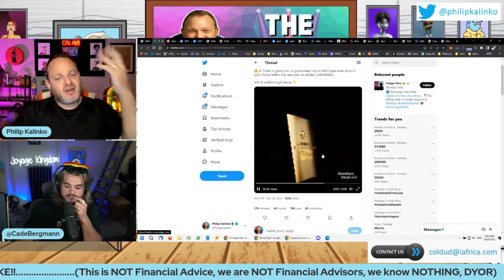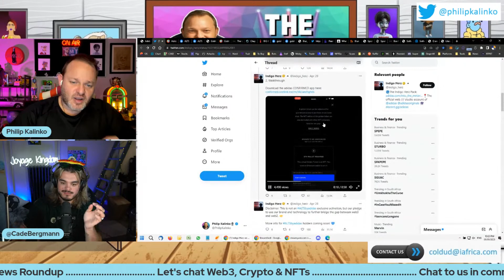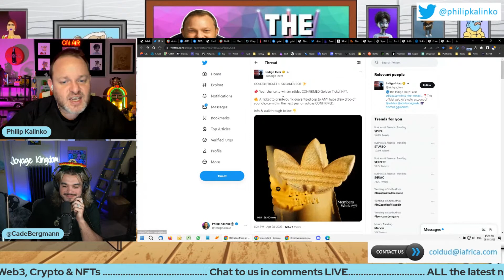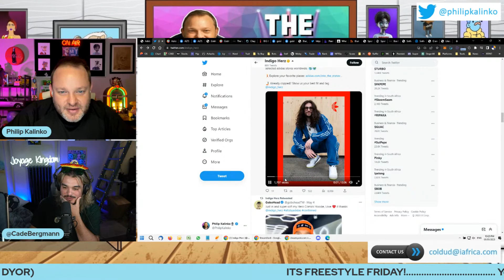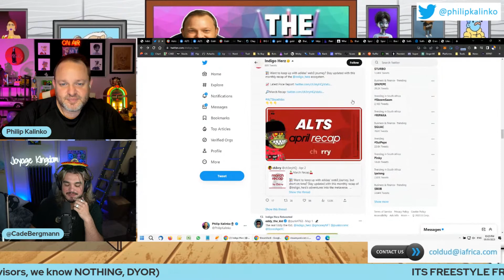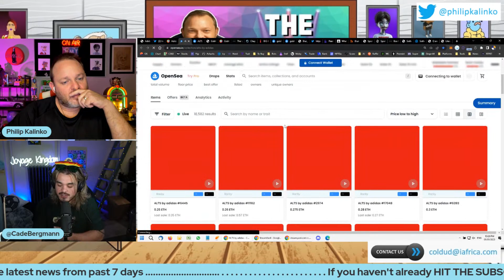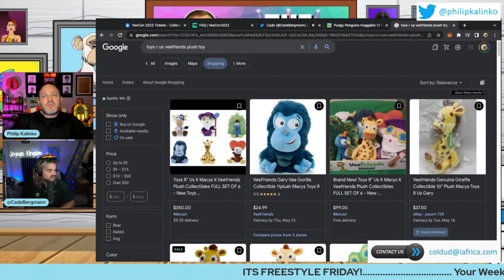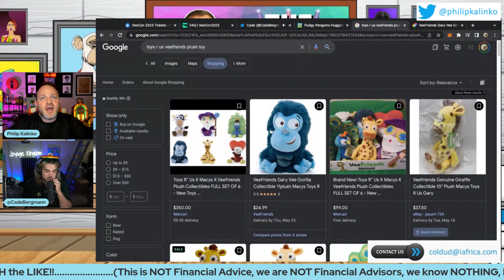WTF are Adidas Golden Ticket NFTs?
Adidas Golden Tickets